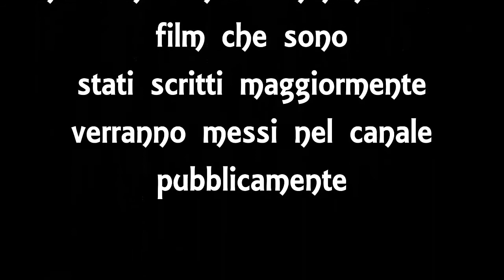SPECIALE 200 ISCRITTI - SCEGLI I FILM CHE VUOI - FilmTrailer ITA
Ciao a tutti ragazzi volevo ringraziarvi di cuore per i 200 iscritti con questo video in cui potete scegliere 2 film a vostra scelta, scriverli nei commenti e i film scritti maggiormente li caricerò completi sul mio canale. 200 GRAZIE!!!